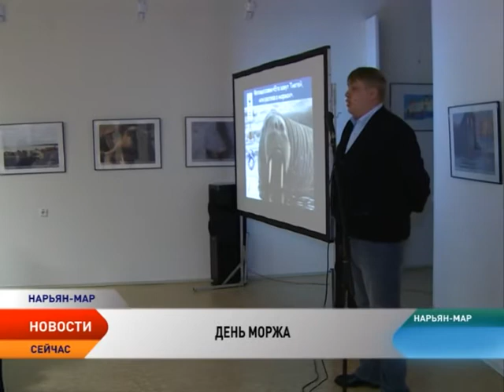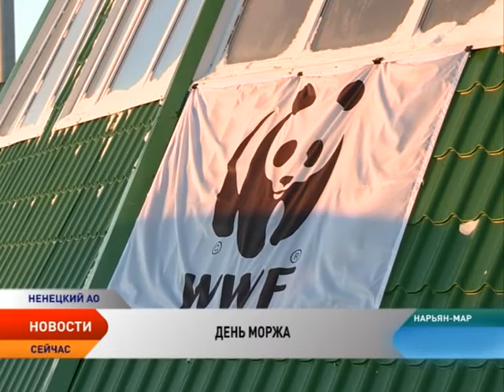Морж может стать одним из экологических символов НАО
24 ноября все страны Арктического пояса отмечают День Моржа — праздник прежде всего экологический. Изменение климата, сокращение площади ледяного покрова и вторжение людей на территорию обитания моржей — все это ведет к массовой гибели ластоногих и заставляет защитников природы бить тревогу. Тем более что атлантический подвид уже сейчас внесен в Красную книгу России и Ненецкого округа. Именно поэтому день моржа отмечают и в нашем регионе.